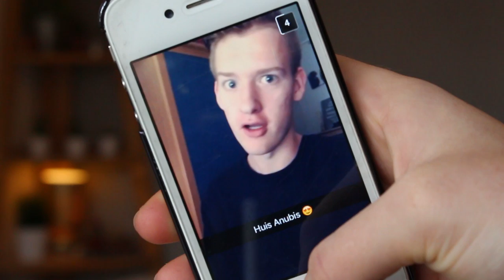Oude tv programma's terugkijken | Marije Zuurveld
HOI ALLEMAAL! Pokémon, Totally Spies, Teenage Robot en Het Huis Anubis. Ik voel me weer helemaal kind! Welke televisieprogramma's keek jij vroeger?

Post sturen? Dat kan naar:
Marije Zuurveld
Mediakraft Leidsestraat 32b
1017PB Amsterdam

Hoi allemaal! Ik ben Marije, een 17 jarig meisje uit Nederland dat hier vlogs, op pad in onze onesie, wreck my journal, Q&a's, fashionvideo's en nog veel meer plaatst! Jullie spelen ook een rol op mijn kanaal dus laat vooral je video ideeën en vragen achter! Ben je al benieuwd naar meer? Er staan al een hoop aantal video's klaar om te kijken en het worden er alleen maar meer. Dit is volledig GRATIS!